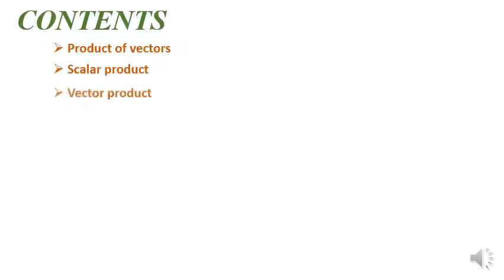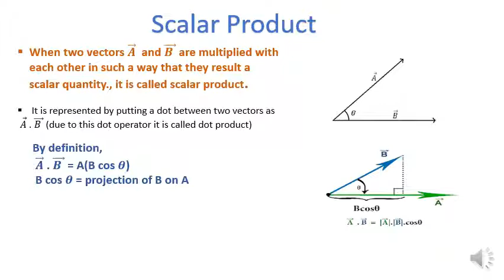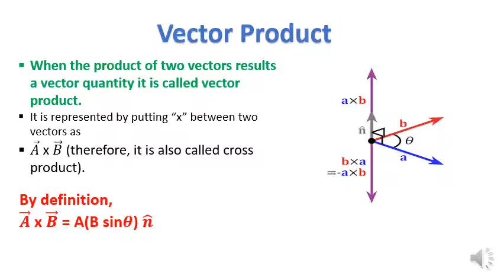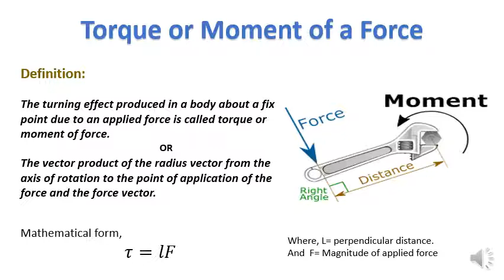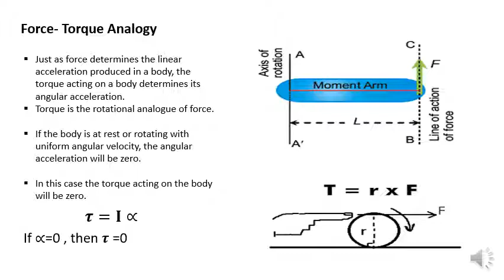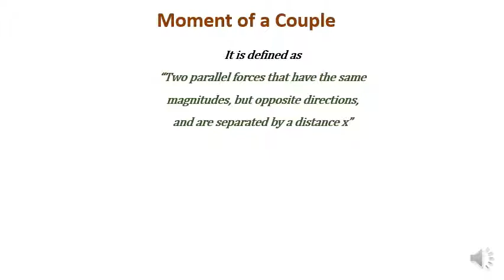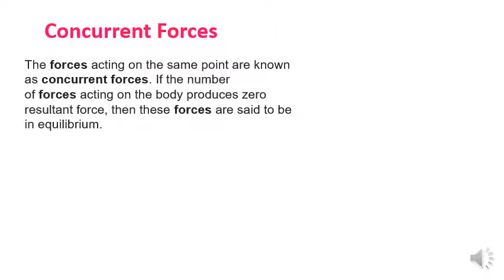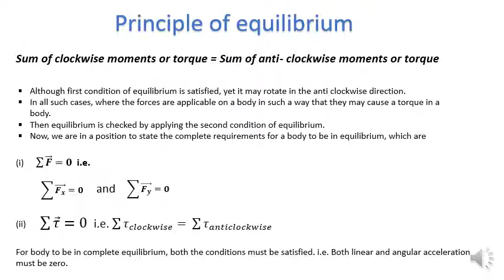Lecture # 10 Product of vectors and equilibrium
Covering topics
Product of vectors
Torque
Equilibrium and its conditions